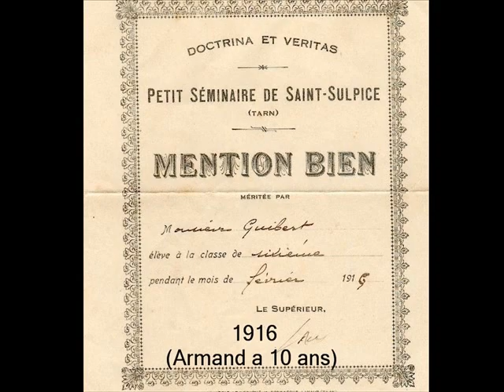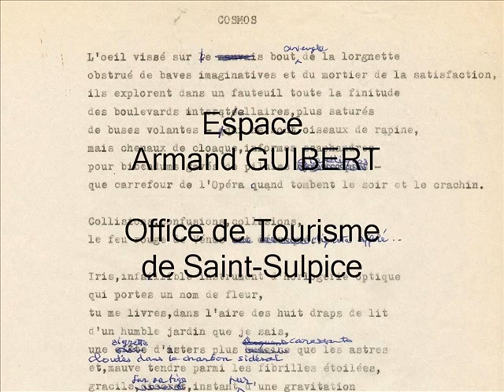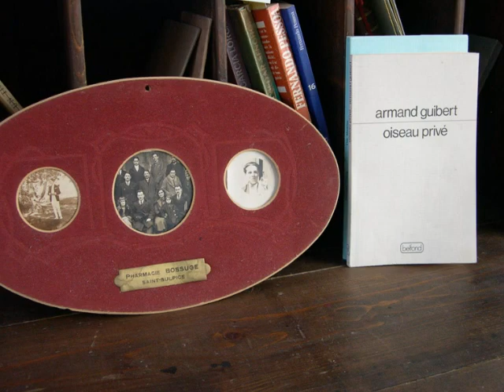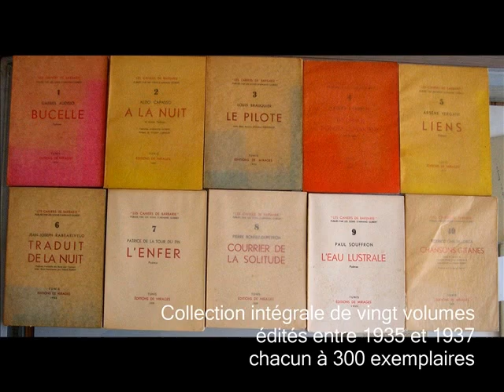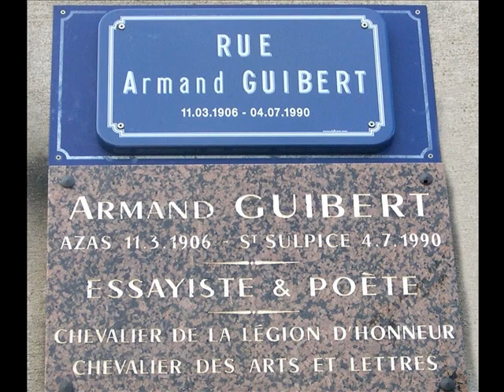Armand GUIBERT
Armand GUIBERT, le poète nomade 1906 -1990